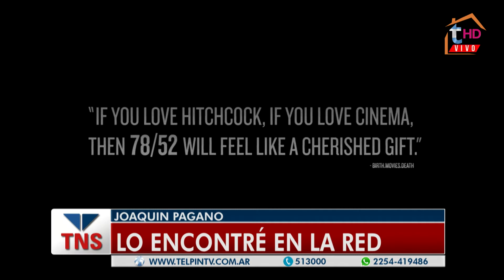LO ENCONTRÉ EN LA RED: Columna de Joaquín Pagano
LO ENCONTRÉ EN LA RED
Columna de Joaquín Pagano
*Un documental sobre ventrílocuos: "Dónde estás, negro?
*Documental sobre Psicosis y la icónica escena de la ducha: "78/52"
*Un dibujante y animador: @ayarblasc
*Una banda alternativa: "Shaman y los hombres en llamas"